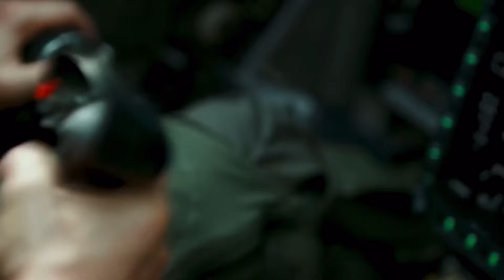Off The Grid...